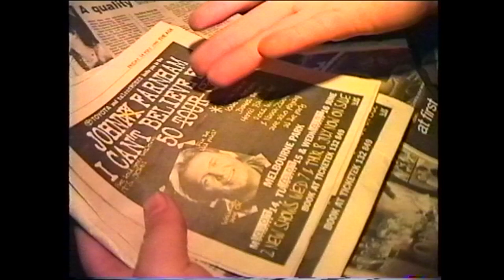Crashing John Farnham's birthday (Darren & Brose)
Written, Produced and Performed by Darren & Brose (Darren Chau & Brose Avard)
Camera - Stephen Brasier

Darren & Brose crash John Farnham's birthday

Produced by the Latrobe Media Group, initially broadcast on Channel 31 throughout Melbourne and Geelong, Australia.

The Latrobe Media Group crew for the Rumpus Room series 1 ...